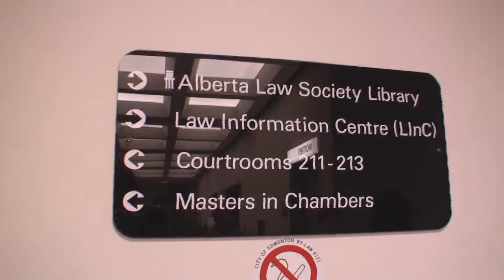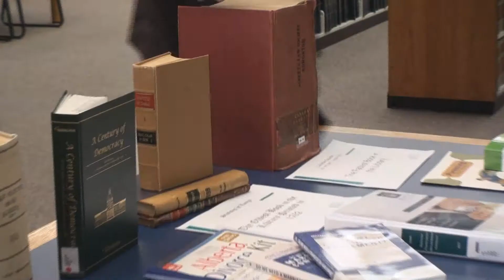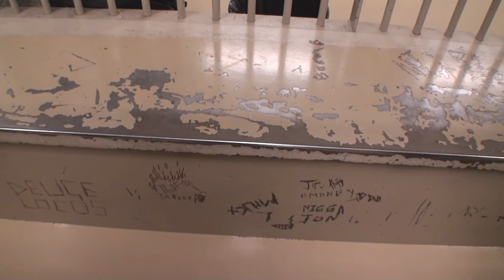Edmonton Law Courts Tour (Law Day 2013) - YEGventures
Law Courts Tour (Law Day 2013) - YEGventures